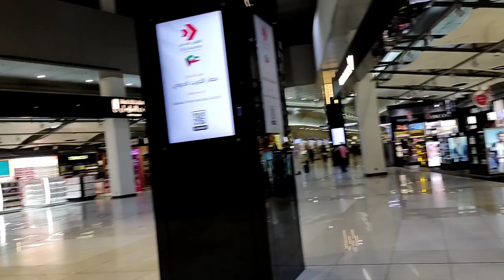Travel from Kuwait to Chennai Air India flight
air india
travel vlog